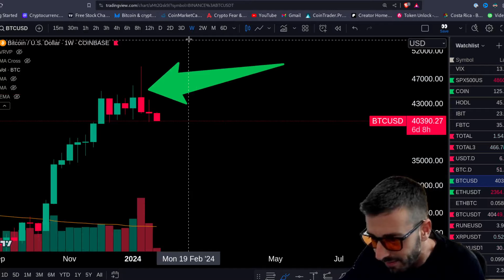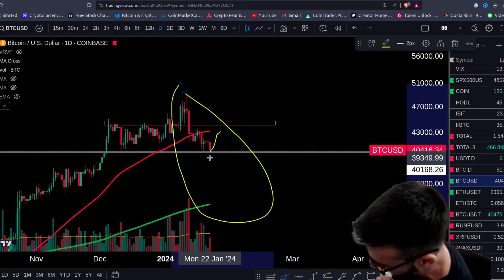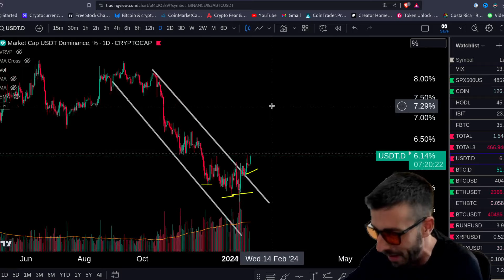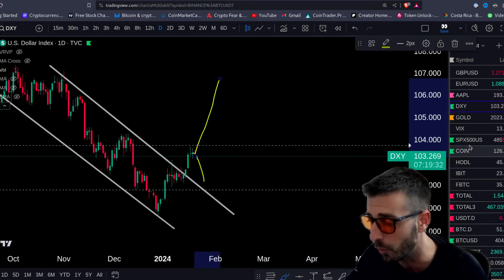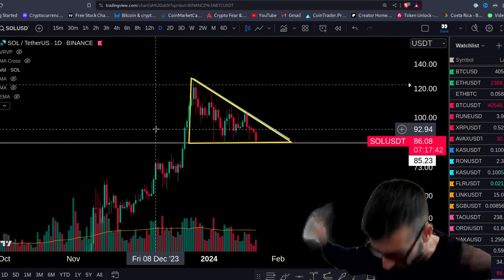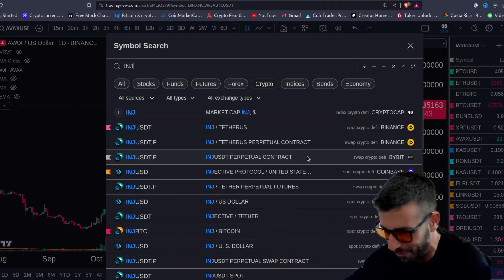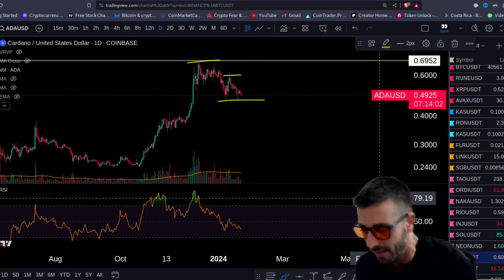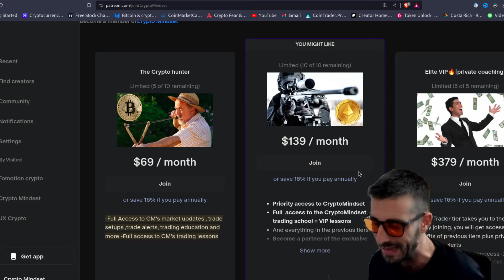CRYPTO CRASH COMING??? WARNING SIGNS ⚠️⚠️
Are warning signs pointing towards a crypto crash? In this video, we'll discuss the current state of the crypto market and potential indicators of a crash. Stay informed and prepared for any market changes!

ETH Etherum